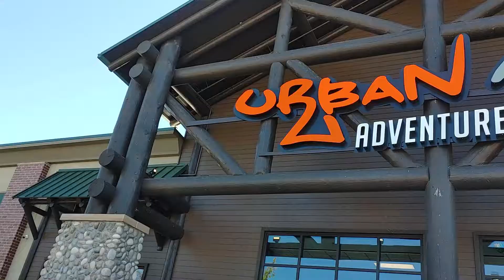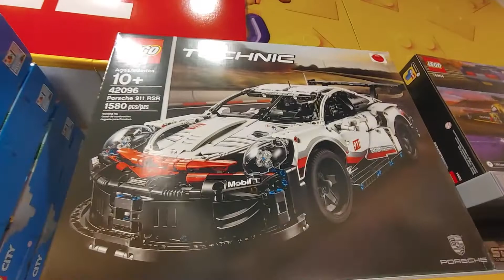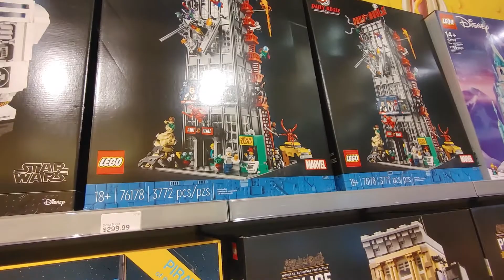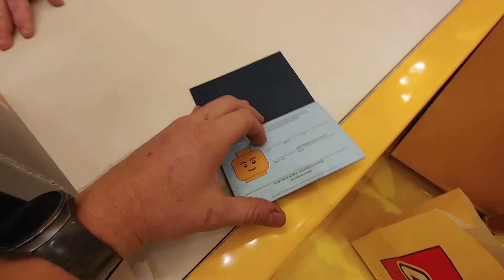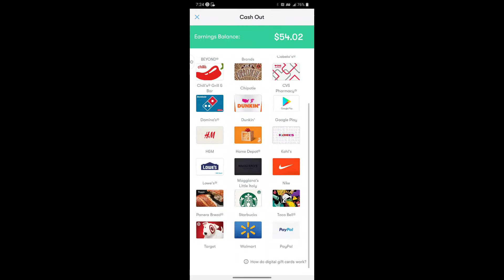The Twins and Friends Bday!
ITS THE TWINS BIRTHDAY! We are also celebrating with our neighbor! Urban Air in Snellville GA and Aidens $100 Lego shopping spree!

Check out the GetUpSide App for cash using my code GRANT2252 get $7 cash back on your first fill up!